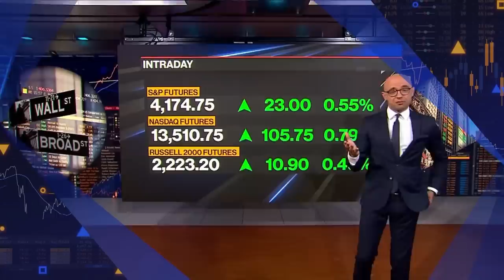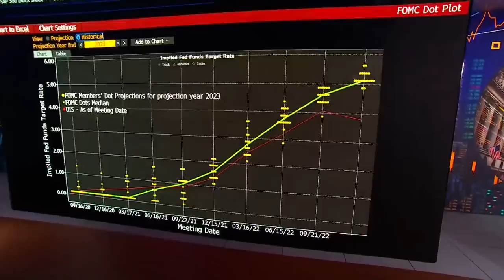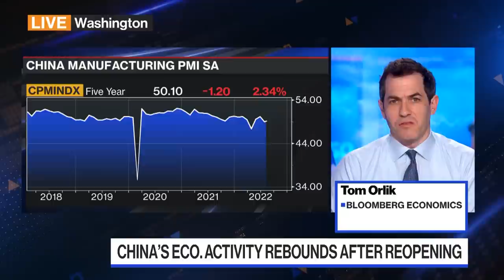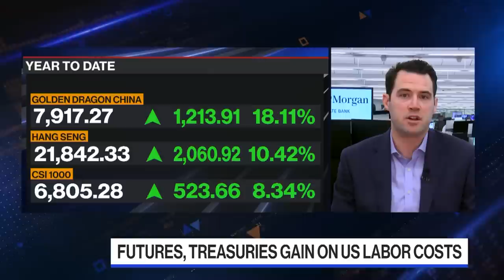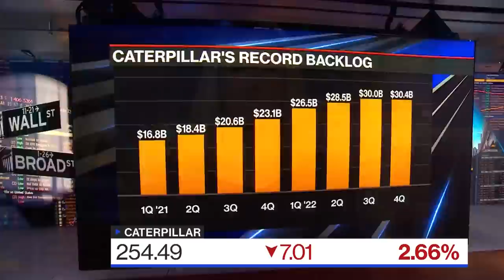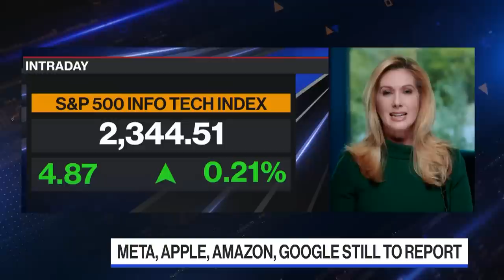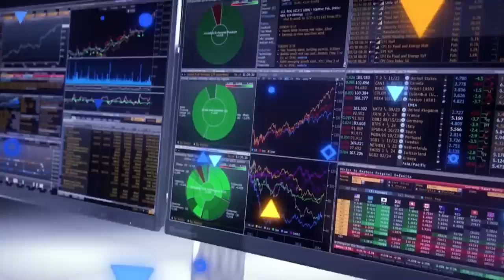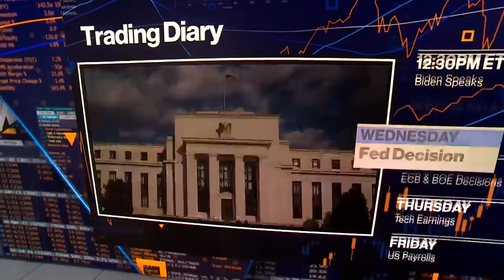Ready for the Fed: 'Bloomberg The Open' Full Show (01/31/2023)